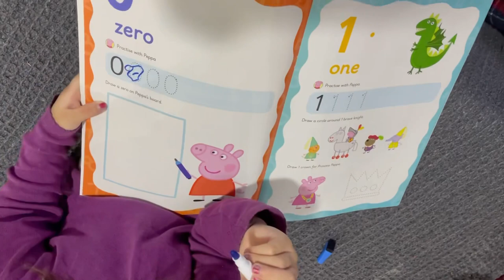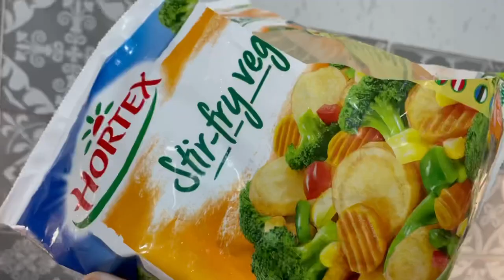Another busy day. Anaya’s music therapy, physiotherapy and more. Life with special needs child